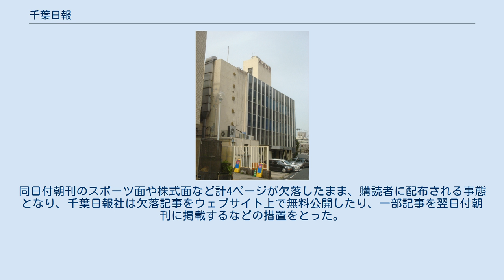千葉日報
千葉日報（ちばにっぽう）は、千葉県の県域地方新聞。
1956年社団法人として設立・創刊。
1958年株式会社化。
 県政関連の話題が多い。
下部には知事・県幹部の動静や、コラム「忙人寸語」が掲載されている。
 原則2ページあり、「ちば経済」面は県内の経済ニュースが大きく扱われる。
 「ちば日報スポーツ」面が2〜3ページ。
千葉ロッテマリーンズなど地元プロ野球球団、地元プロサッカークラブの情報が詳しい。
夏の高校野球県予選にも力を入れている。
 「千葉」「県西」「県東」「県南」の4ページがある。
各地域の細かなニュース・話題が掲載されている。
「千葉」面はカラー写真が載るが、「県西」「県東」「県南」面は白黒である。
 毎週金曜掲載。
釣りファンが愛読しており、金曜の1面の端には「釣り情報掲載」と青字で告知される。
 原則3ページあり、県内の事件・事故のニュースが詳報される。
著名人だけでなく、一般人の訃報記事も載る。
 最終面（メイン） 中面（第2テレビ・ラジオ） 1956年12月21日に県紙千葉新聞の廃刊が決定したことに伴い、県紙の復興を求める声が上がり地元政財界により同年12月に社団法人として設立され、初代社長には県議会議長松本清（マツモトキヨシ社長、後に松戸市長）が就任し、1957年1月1日に創刊された。
翌1958年5月8日には社団法人千葉日報社から株式会社千葉日報社に移行させ（法律上は旧会社の解散と新会社の設立）、新しく参議院議員川口為之助（初代の民選知事）が社長に就任。
後に民間人が社長を歴任しており、現在は企業として県との関連はない。
 ※大阪には支社を置いていない。
 2006年1月21日に千葉県教育会館で開催された「裁判員制度全国フォーラムin千葉」（最高裁判所、千葉地方裁判所、千葉日報社など共催）において、入場者に交通費の趣旨として一人当たり3,000円の謝礼を支払い、いわゆるサクラを38人動員していたことが発覚。
社は2007年1月30日に記者会見を開き「当日は悪天候が予想され、大量キャンセルの不安があった」等と釈明した上で謝罪している。
 2011年11月16日、千葉市中央区で起きたバスジャック事件の現場取材をしていた記者が腕章を千葉県警察の捜査員に貸していたという事案が判明した。
実行犯が「マスコミを呼べ」と要求していたことから、捜査員が記者に貸与を依頼。
腕章を借りた捜査員はそれを身に付けて記者になりすまし、実行犯の説得に臨んだ。
なお、当該記者は社から厳重注意を受けた。
 2019年6月13日、印刷委託先である日経首都圏印刷千葉工場の輪転印刷機でシステム障害が発生。
同日付朝刊のスポーツ面や株式面など計4ページが欠落したまま、購読者に配布される事態となり、千葉日報社は欠落記事をウェブサイト上で無料公開したり、一部記事を翌日付朝刊に掲載するなどの措置をとった。